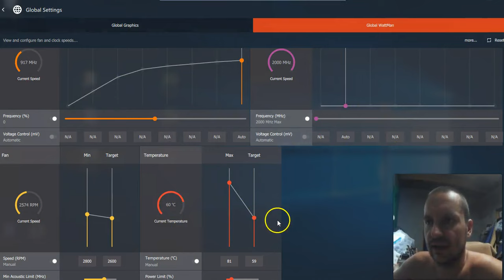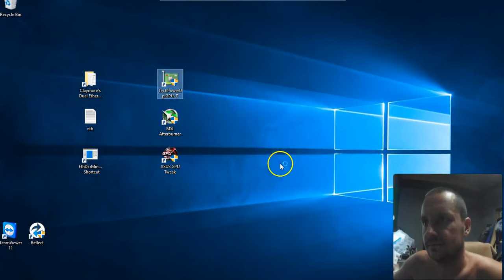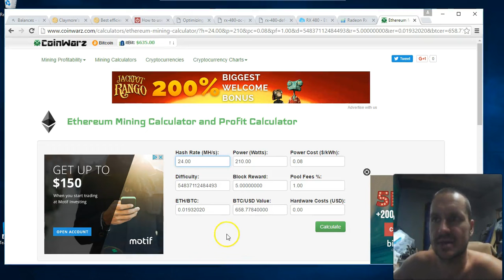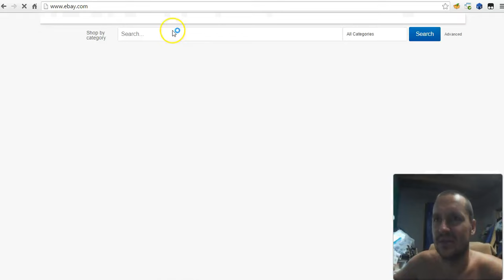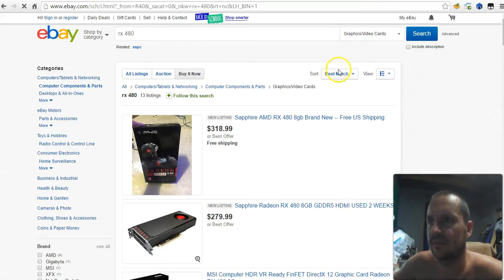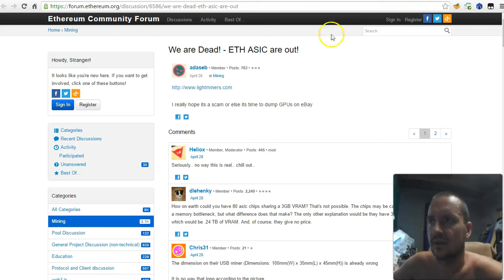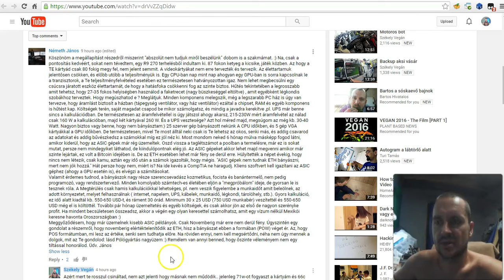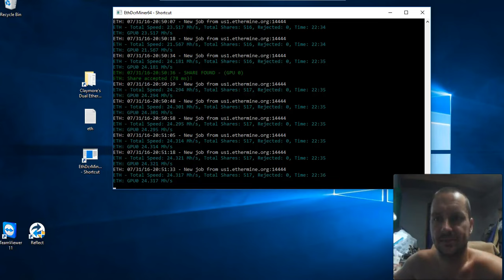Számok és bizonyiték | Válasz Jánosnak